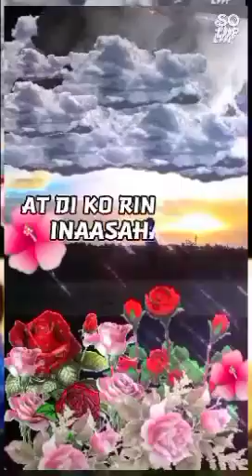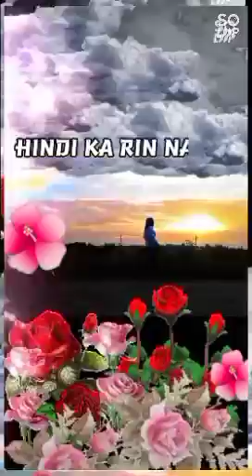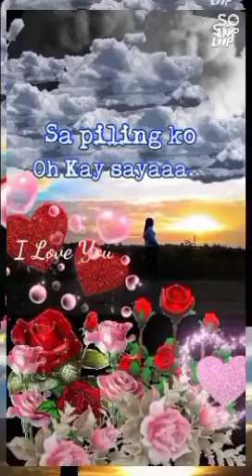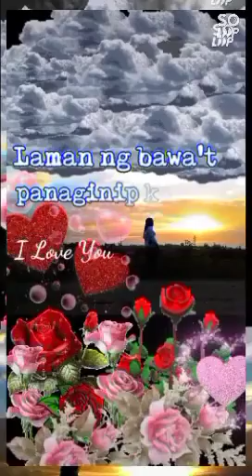Bigay ka Ng may kapal male&Famale duet made by soloop cut App.